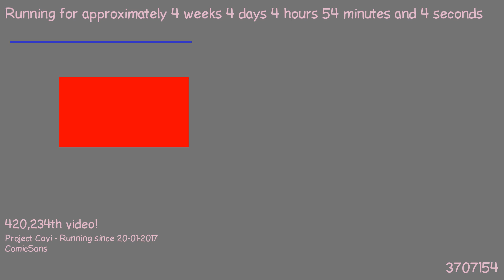1487732301 - Webdriver Cavi - O